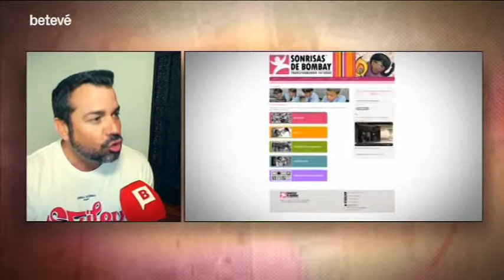L'història de Sonrisas de Bombay a Connexió Barcelona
Avui us presentem una breu entrevista que el nostre fundador, Jaume Sanllorente, va realitzar a Connexió Barcelona uns anys enrere amb motiu de la presentació de l'espectacle Smilewood. Podreu conèixer una mica més sobre Sonrisas de Bombay com també l'experiència d'un dels participants en els projectes duts a terme a l'Índia.

I com sempre, les nostres xarxes socials perquè estiguis informat en tot moment: